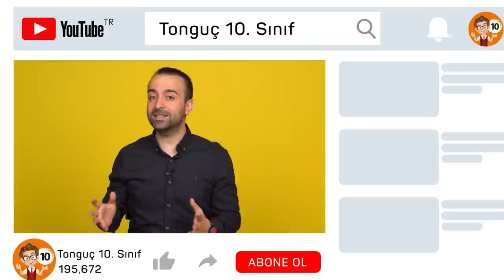10.Sınıflar İçin YKS Rehberi | Gelecekte Hangi Mesleği Yapacağım?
YKS'ye şimdiden hazırlanmak için neler yapmak gerekiyor? Meslek seçiminde dikkat edilmesi gerekenler neler? Merak ettiğin tüm soruların cevabı bu videoda! 😎